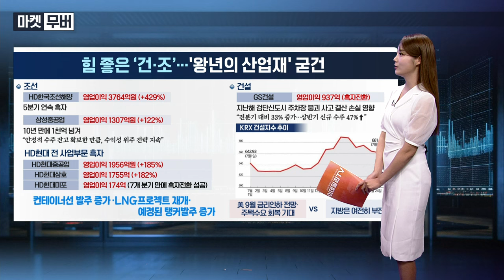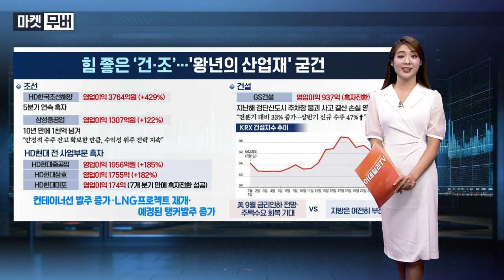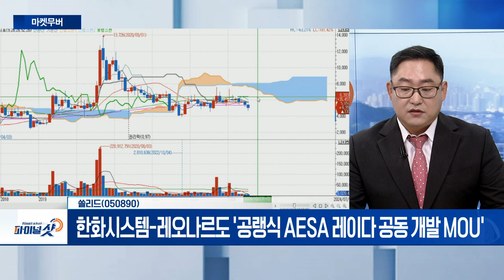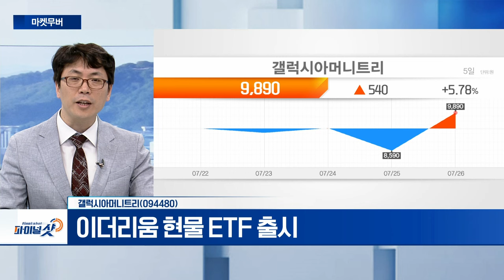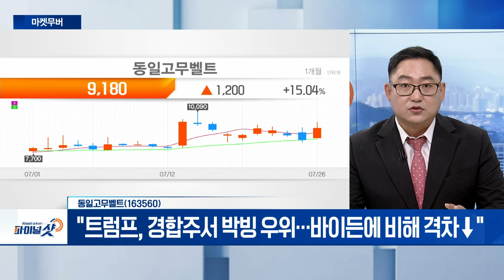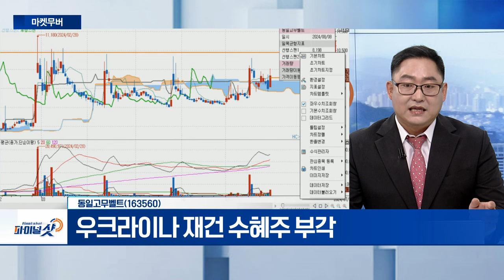쏠리드, 갤럭시아머니트리, 동일고무벨트 | Final Shot (20240726)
# 쏠리드(050890)
- 통신중계기 공급업체 위상 유지
- 한화시스템-레오나르도 '공랭식 AESA 레이다 공동 개발 MOU'

- 트럼프 “가상화폐 대통령 될 것”
- 이더리움 현물 ETF 출시

동일고무벨트(163560)
- "트럼프, 경합주서 박빙 우위…바이든에 비해 격차↓"
- 우크라이나 재건 수혜주 부각